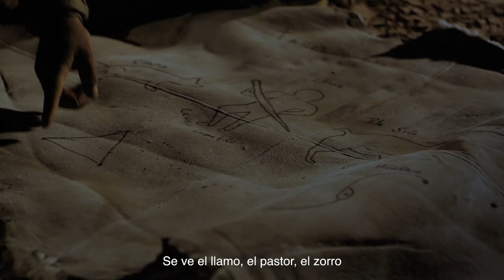Conoce Chile: Tradición y Cultura Norte - Naturaleza Abierta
En el Norte de Chile, la conexión entre la tierra y el cielo se siente en el paisaje y la gente que lo habita. Los pueblos originarios mantienen viva esta tradición y abren al mundo entero su hermosa cosmovisión. ¡Prepárate a vivir esta aventura!